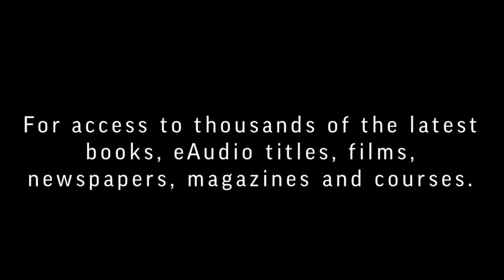Suffolk Libraries' Page One - The Iron Bridge by John Ward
'Page One' is storytime for grown-ups. Suffolk Libraries will be reading tasters of the adventures, tall tales and stories available through our 44 libraries across Suffolk and available on our eLibrary services.

This week we bring you 'The Iron Bridge' by local Suffolk author John Ward, illustrations by Mark Burrell. Music by Xenia Horne and Sean Og and read by Andrew Wisher.

'The Iron Bridge' is an epic poem, inspired by the history and people of Lowestoft.  It spans several era's and people's loves and lives; from Viking invasion to modern first love.

The book itself includes fine art drawings by internationally acclaimed Suffolk artist, Mark Burrell.  The music was contributed by harpist, Xenia Horne as part of several spoken word performances of 'The Iron Bridge'. The Suffolk Libraries Page One series of readings celebrates literary Classics and the works of local authors.

For free access to thousands of the latest eBooks, eAudio titles, magazines, newspapers, films, courses and streaming, visit:

Read by - Andrew Wisher

to find more ways to stay creative whilst at home.